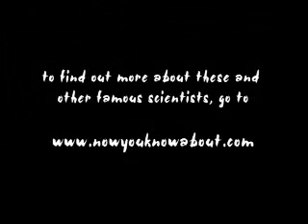NowYouKnowAbout Scientists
Open up the brilliant world of famous brainboxes to children with Nowyouknowabout Scientists, an entertaining and lively first encounter with the great science superboffins: Newton, Galileo, Darwin, Pasteur and Marie Curie. Let Newton tell you how he discovered gravity! Why is Pasteurs name on every milk bottle? What did Darwin see that made him think differently? Find out all this and more with this fun educational DVD comprising five colourful films for young minds (and old ones that need refreshing).

Featuring: Newton, Galileo, Darwin, Pasteur, Marie Curie